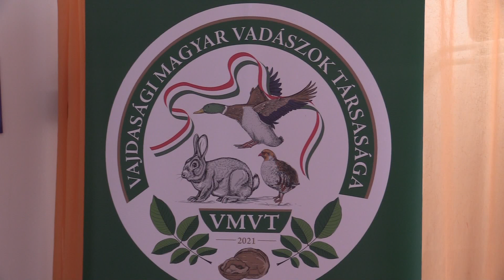Új felszereléssel gazdagodott a magyarkanizsai Egészségház gyerekosztálya